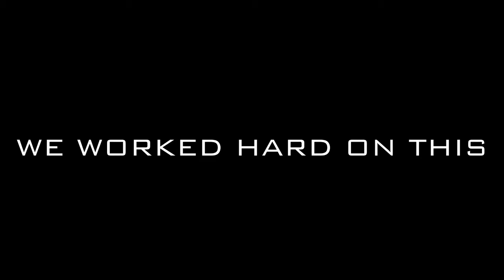The last Vehicle in the battle (HALO FAN FILM)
(HALO FAN FILM) master chief and the last vehicle@CallofDuty @Halo